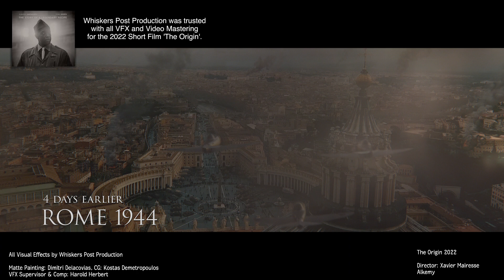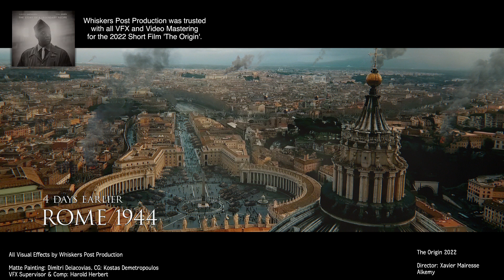Whiskers Post Production - Feature Film Showreel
Whiskers Post Production - Feature Film Showreel 2024